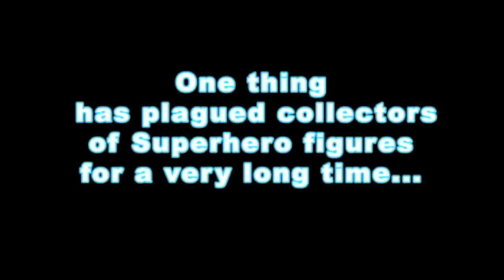GI JOE 50th Annv Social Clash 2 pack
I finally got what may be my last GI JOE retail purchase...
...It's the 50th Anniversary Social Clash 2 pack.
Maaaaaan...
There's a lot to say about these guys that hasn't exactly been said.
Guess what?
I'm gona say it!

The Fenris Wolves of Youtube...